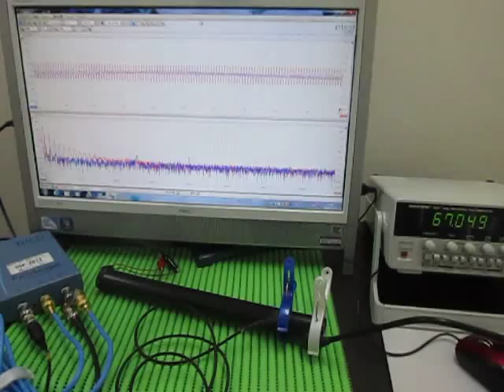音と超音波の組み合わせによる、超音波システム Ultrasonic Tester